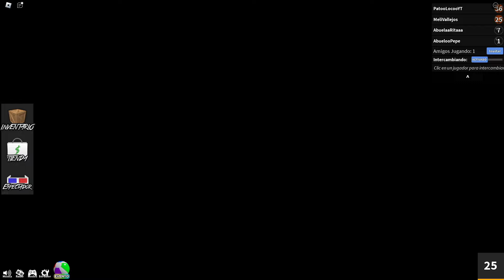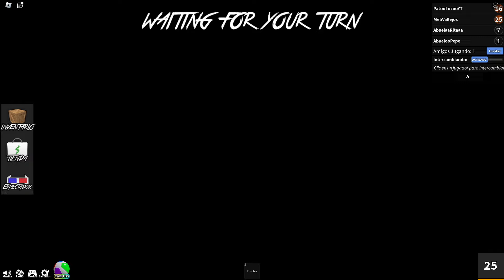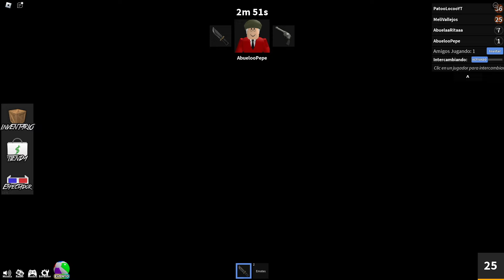TODOS QUIEREN MATAR a Melina en Muder Mystery Roblox!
Canal de Pato🐥 :  @patoloco-roblox

Mis libros 💕
Una abuela Anormal  🤪

 No olvides usar el código Melina en la tienda de Robux 💕